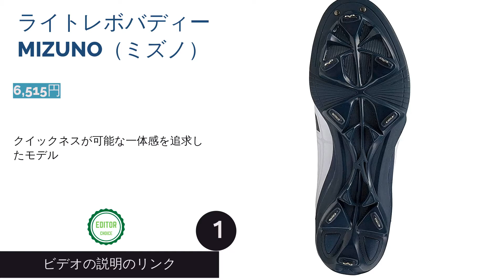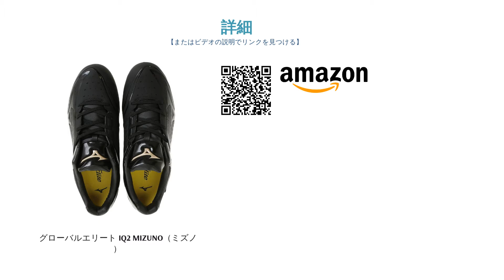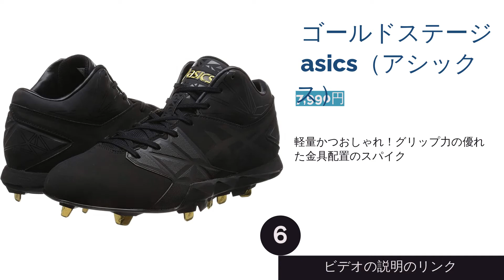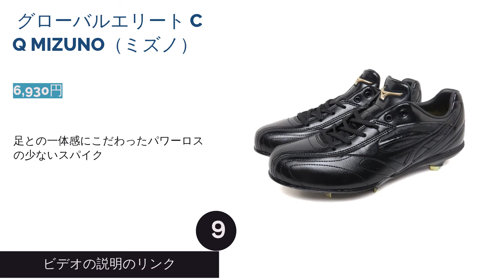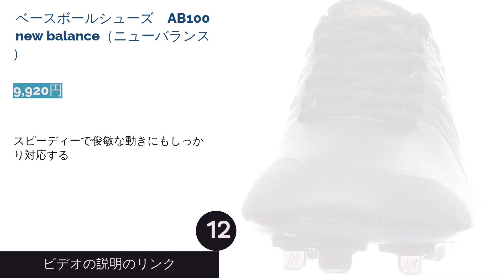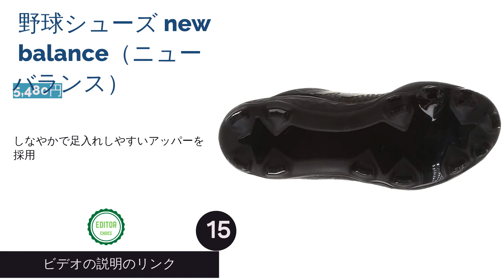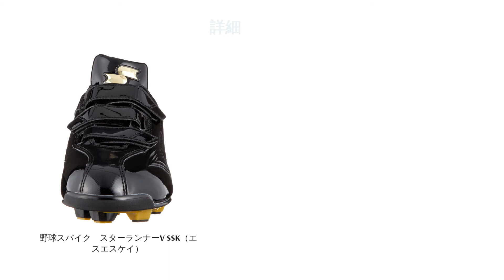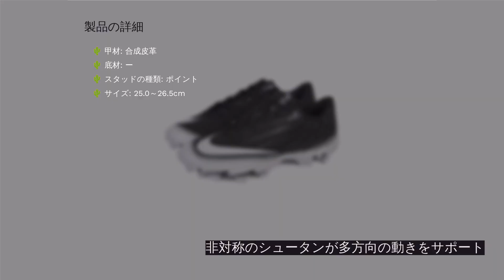野球スパイクのおすすめ人気ランキング21選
00:00 はじめに
00:43 #1 -  ライトレボバディー MIZUNO（ミズノ） 【6,515円】
01:15 #2 -  Lunar Vapor Ultrafly Elite 3 NIKE（ナイキ） 【14,640円】
01:51 #3 -  ウイニングロードMB ZETT（ゼット） 【7,490円】
02:23 #4 -  グローバルエリート IQ2 MIZUNO（ミズノ） 【7,990円】
02:54 #5 -  コウノエベルトスパイク2G DESCENTE（デサント） 【10,759円】
03:25 #6 -  ゴールドステージ asics（アシックス） 【7,990円】
03:54 #7 -  ミズノプロ CQ MIZUNO（ミズノ） 【25,920円】
04:22 #8 -  GOLDSTAGE MA asics（アシックス） 【8,833円】
04:52 #9 -  グローバルエリート CQ MIZUNO（ミズノ） 【6,930円】
05:25 #10 -  HAPPER 4 LOW ST UNDER ARMOUR（アンダーアーマー） 【18,980円】
05:55 #11 -  プロエッジ　TT-LW SSK（エスエスケイ） 【11,500円】
06:30 #12 -  ベースボールシューズ　AB100 new balance（ニューバランス） 【9,920円】
07:01 #13 -  野球スパイク　マキシライトY-NEO-V SSK（エスエスケイ） 【8,000円】
07:36 #14 -  野球スパイク ネオリバイブ asics（アシックス） 【2,156円】
08:05 #15 -  野球シューズ new balance（ニューバランス） 【5,480円】
08:37 #16 -  野球スパイク　スターランナーV SSK（エスエスケイ） 【3,834円】
09:12 #17 -  野球スパイク アフターバーナー7 ポイント adidas（アディダス） 【4,580円】
09:49 #18 -  ゼロワンステージ ZETT（ゼット） 【5,734円】
10:25 #19 -  ウエーブセレクトナイン MIZUNO（ミズノ） 【4,053円】
10:57 #20 -  VAPOR ULTRAFLY 2 KEYSTONE NIKE（ナイキ） 【9,880円】
11:28 #21 -  IGNITELITE LOW TPU JP UNDER ARMOUR（アンダーアーマー） 【10,450円】
12:02 エンディング

野球スパイクのスタッドには、ポイントと金具の2種類があり、それぞれ軽量さ・足への負担に違いがあります。また、そのほかにも見逃せないポイントがあり、好プレーを生むためにもスパイク選びは重要です。そこで今回は、野球用スパイクの選び方とともに、おすすめの商品を人気ランキング形式でご紹介。ミズノ・アシックス・ナイキといった人気メーカーの製品の特徴に加え、おしゃれなモデルや軽いタイプなど幅広く紹介しています。ぜひチェックしてみてください。